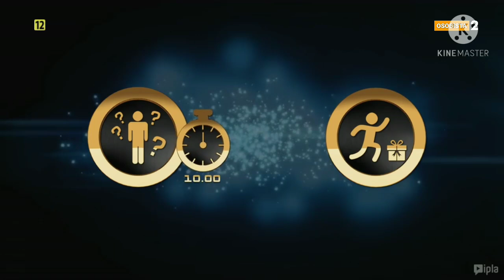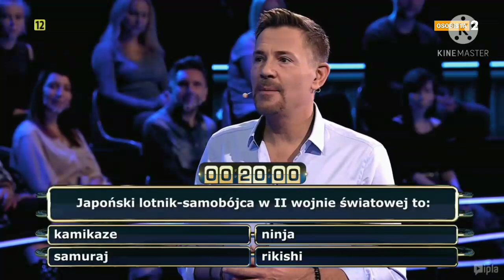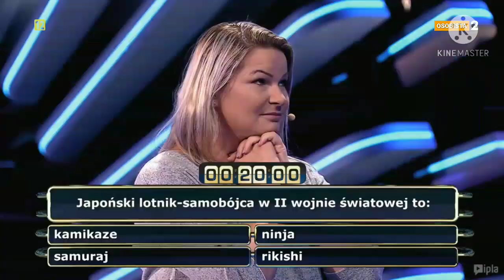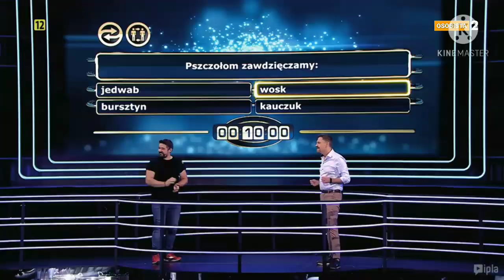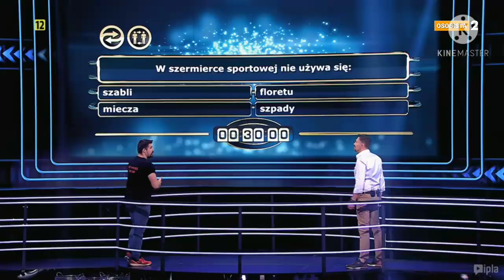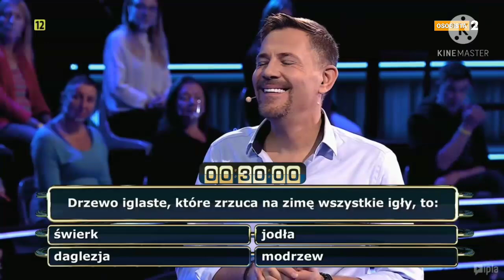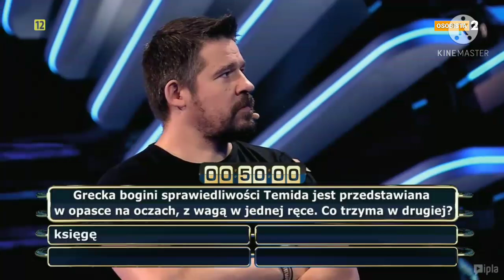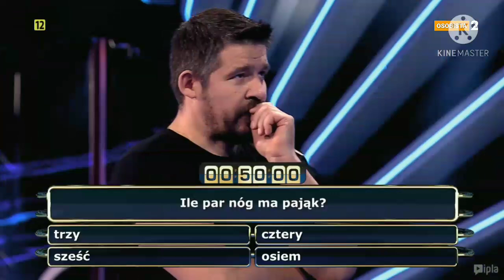Łowcy Nagród odc 10